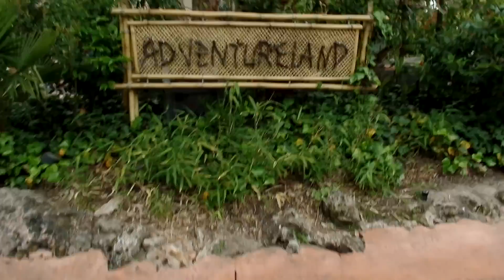Paris Adventures - Day 2 - IT'S SO FLUFFY!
This is Day 2 of my trip to Paris with one of my best friends Rhiannon! :D Hope you enjoy all the footage i managed to get! :D